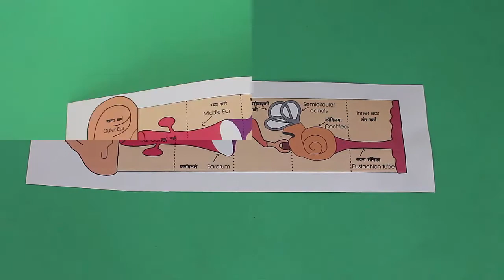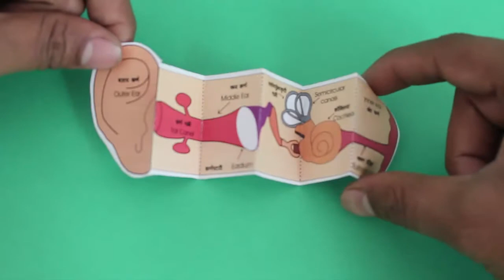Human Ear | Hindi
How sound reaches the human ear is still a mystery because what happens inside the ear is invisible to us. You can take a SCREEN SHOT of this template and then print it out. On folding and subsequently opening the template will help us understand the path which sound takes to reach our brain.
What we see externally is the OUTER EAR. Sound waves enter the ear canal and make the EARDRUM vibrate. This action moves the tiny chain of bones in the MIDDLE EAR. The last bone in this chain “knocks” on the membrane window of the COCHLEA. The inner ear is shaped like a SNAIL and is therefore called the COCHLEA. The striking of the small bone puts pressure on the fluid inside the cochlea. The purpose of these bones is to amplify the sound. Inside the cochlea there are thousands of tiny hair cells which receive the sound, create electrical impulses and pass it on to the brain.